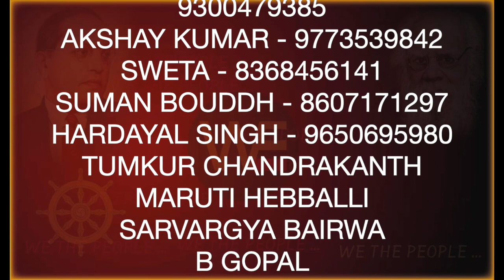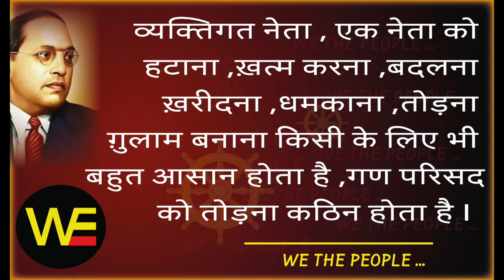डॉ.अम्बेडकर के ग़द्दार , WE THE PEOPLE LIVE 9.10.21 /Sudhir Raj Singh/Pali